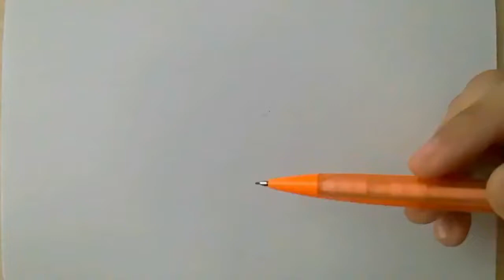Drawing Niall Horan (Timelapse) | Obinart